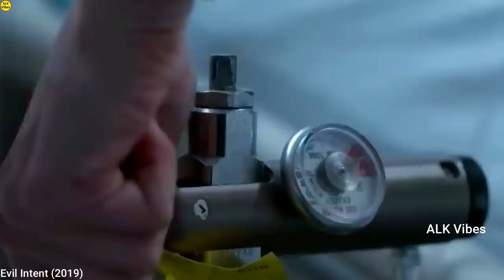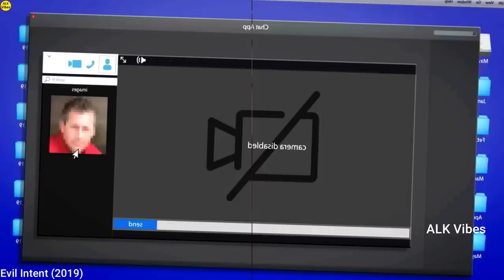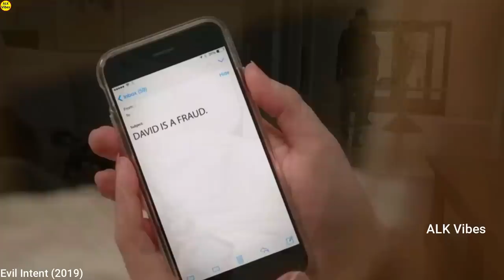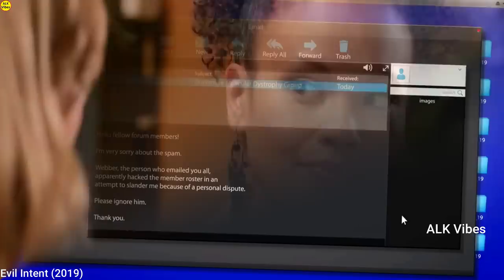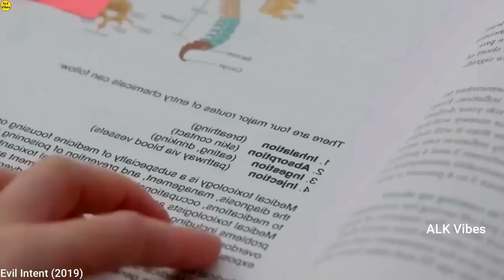మాములు Nurseఏ ఏం చేస్తుంది అనుకున్నారు తరువాత చూడండి || Movie Explained In Telugu || ALK Vibes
About :
In this video we discussed about amazing movie where we see a nurse trying enter into a family.